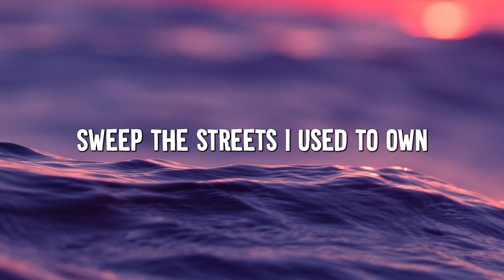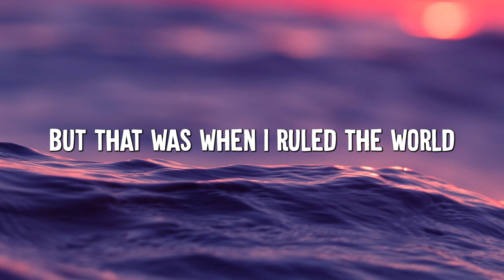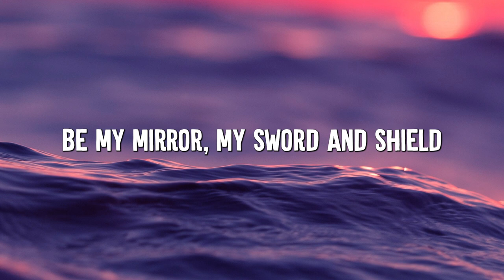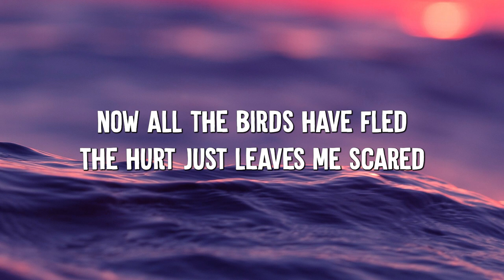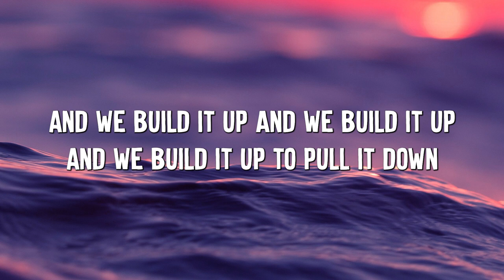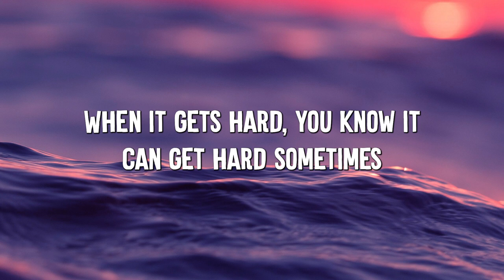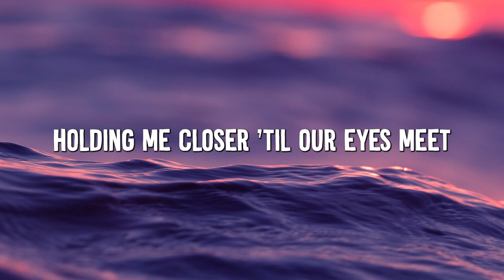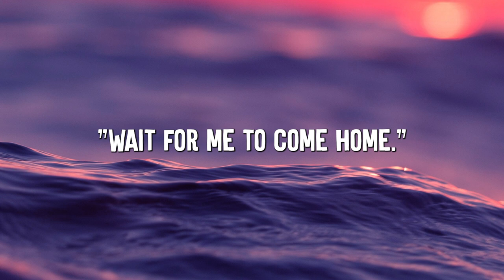Viva La Vida - Coldplay (Lyrics) || Atlantis, Photograph... (Mix Lyrics)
👋 Hey guys, welcome to Rosabella Lyrics!